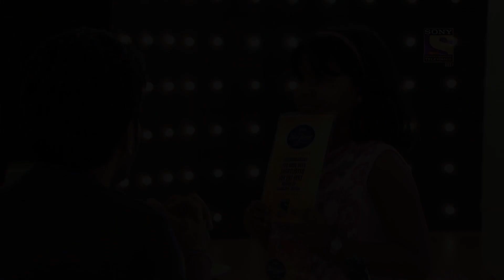Anjana ने दी एक Soulful Performance Papon के साथ | Indian Idol Junior | Contestant Jukebox